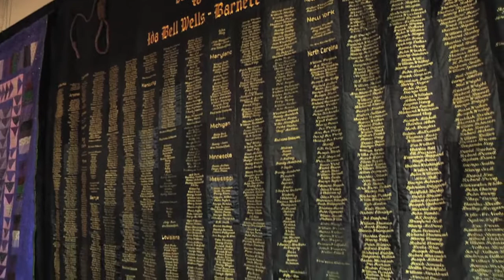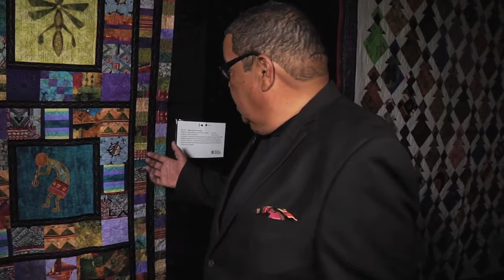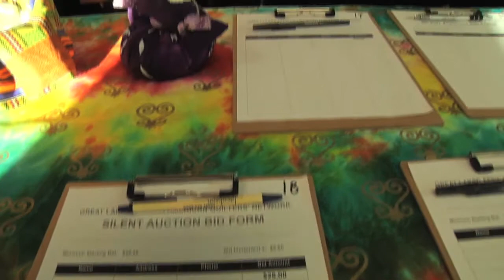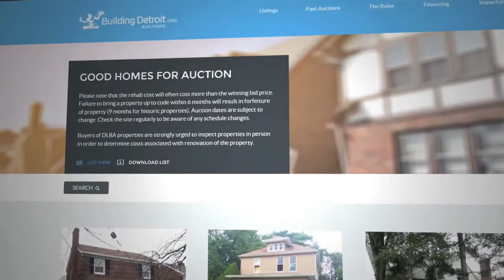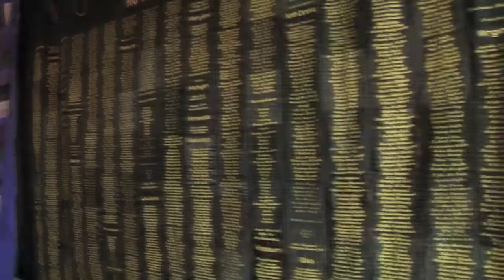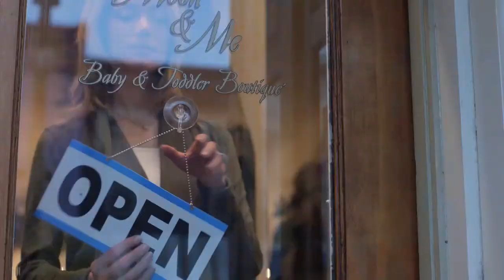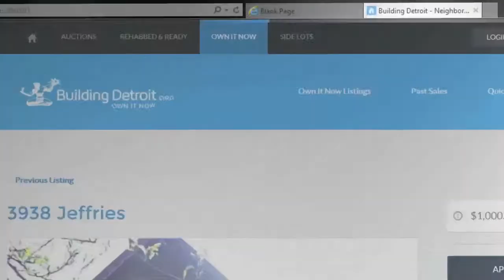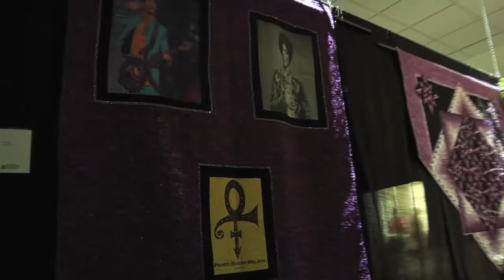October 22nd 2017 Edition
This week we learn about Quilting.